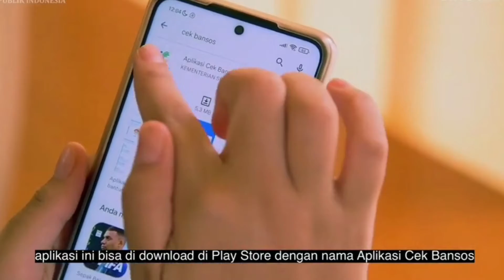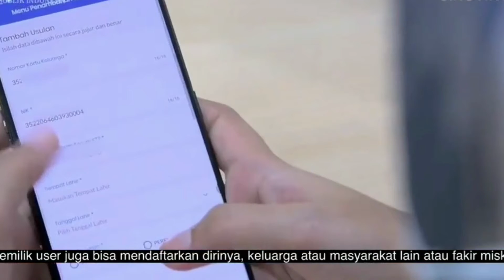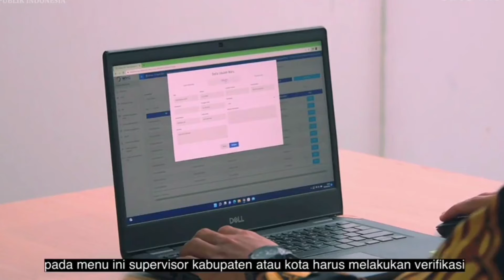Aplikasi Cek BANSOS Fotur USUL SANGGAH